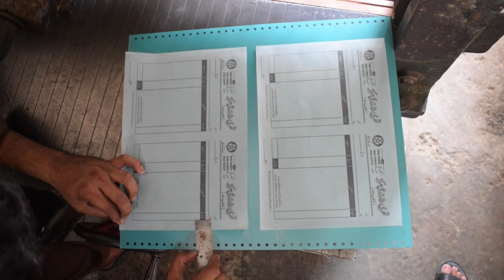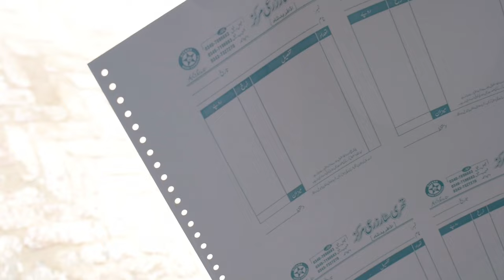Printing Bill Book/ invoice book printing printing bill book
invoice book ya bill book different style ki hoti h,
ye ki tyae mi different mrahal se guzrna prta h.
sub se phly composing or phir tracing paper pritn kr k phir
plate k upar trcing lga k 1 mint k lye dhoop mian rkhy plate tyar ho jati h